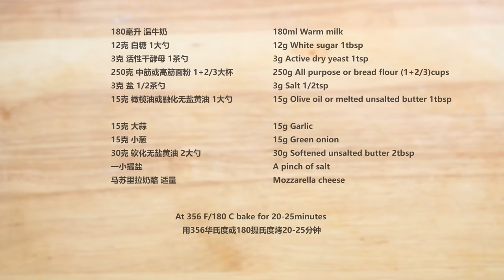This is the EASIEST and MOST DELICIOUS garlic cheese bread recipe!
180ml Warm milk
12g white sugar 1tbsp
3g active dry yeast 1tsp
250g all-purpose or bread flour 1+2/3cups
3g salt 1/2tsp
15g olive oil or melted butter 1tbsp

15g garlic
15g green onion
30g softened unsalted butter
a pinch of salt
mozzarella cheese
At 356 F/180 C bake for 20-25 minutes

1cup=250ml   1tbsp=15ml  1tsp=5ml

garlic bread
cheese bread
simple bread
easy bread